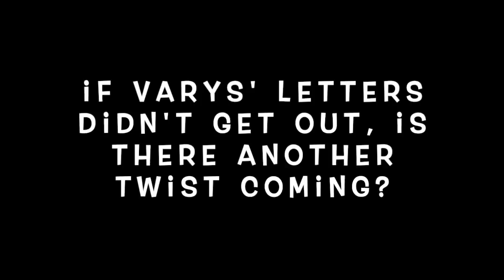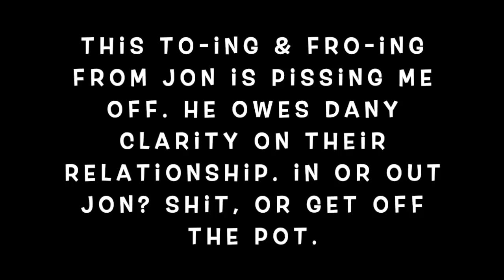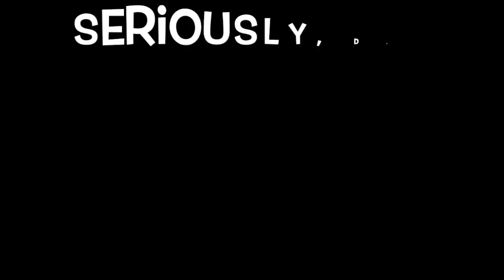Game of Thrones 8x5: The Bells | PART 1 (REACTION)